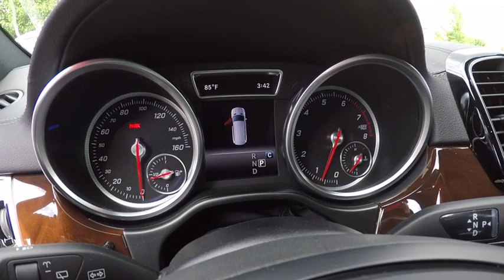2017 Mercedes-Benz GLS GLS 450 St. Charles IL 17275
2017 Mercedes-Benz GLS GLS 450

2017 Mercedes-Benz GLS GLS450